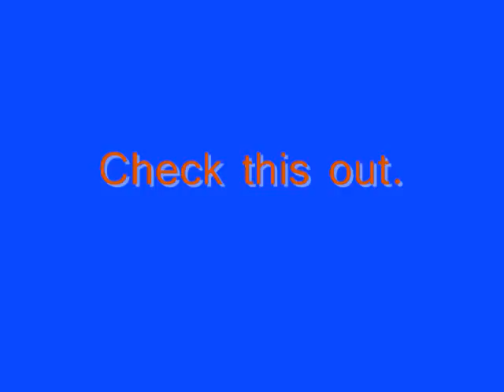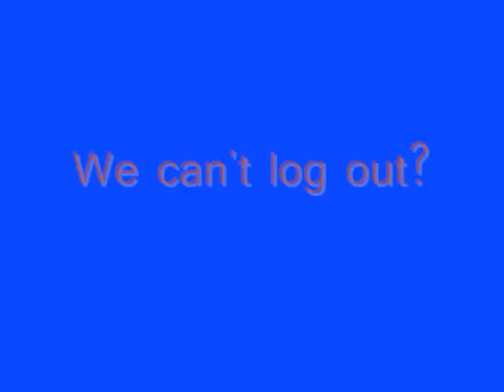[RS]Summoning! Ep.8 The Pinapple Show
Okay... Summoning. And some other updates. o.O

Check it out. Narrated by my voice. The mic is a bit scratchy.